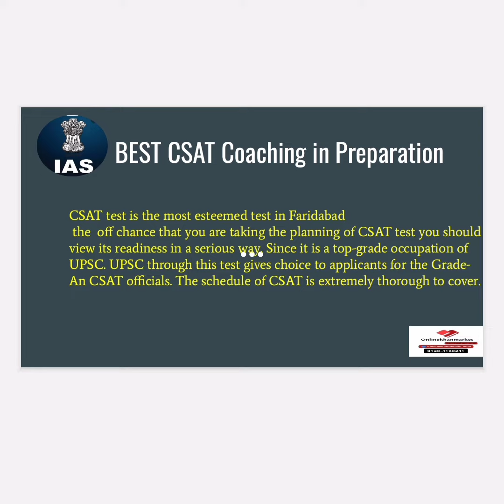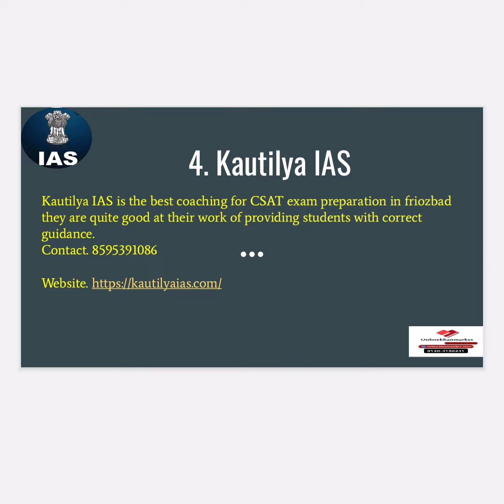Best CSAT coaching in fairdabad